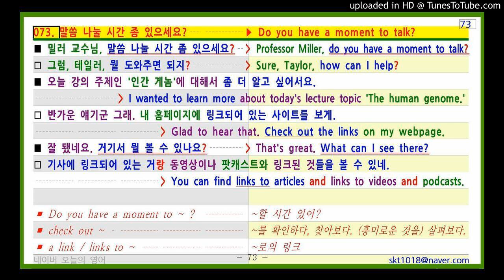[네이버 오늘의 영어회화] 073. 말씀 나눌 시간 좀 있으세요? ▶ Do you have a moment to talk?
073. 말씀 나눌 시간 좀 있으세요?  ▶ Do you have a moment to talk?
■ 밀러 교수님, 말씀 나눌 시간 좀 있으세요?  Professor Miller, do you have a moment to talk?
□ 그럼, 테일러, 뭘 도와주면 되지?   Sure, Taylor, how can I help?
■ 오늘 강의 주제인 '인간 게놈'에 대해서 좀 더 알고 싶어서요.
   I wanted to learn more about today's lecture topic 'The human genome.'
□ 반가운 얘기군 그래. 내 홈페이지에 링크되어 있는 사이트를 보게.
    Glad to hear that. Check out the links on my webpage.
■ 잘 됐네요. 거기서 뭘 볼 수 있나요?  That's great. What can I see there?
□ 기사에 링크되어 있는 거랑 동영상이나 팟캐스트와 링크된 것들을 볼 수 있네.
    You can find links to articles and links to videos and podcasts.

▪ Do you have a moment to ~ ?    ~할 시간 있어?
▪ check out ~      ~를 확인하다, 찾아보다. (흥미로운 것을) 살펴보다.
▪ a link / links to ~     ~로의 링크